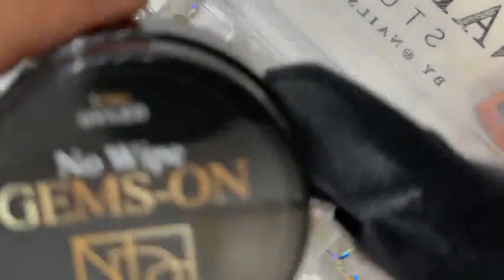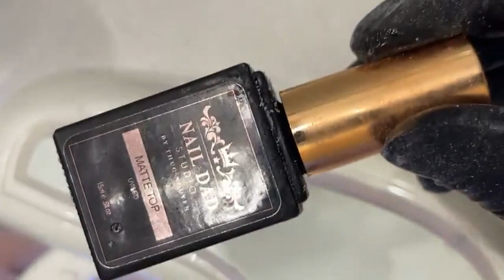New product announcement || Design Ombre long nails ️ XXL tapered tips without casket - Nail Dad